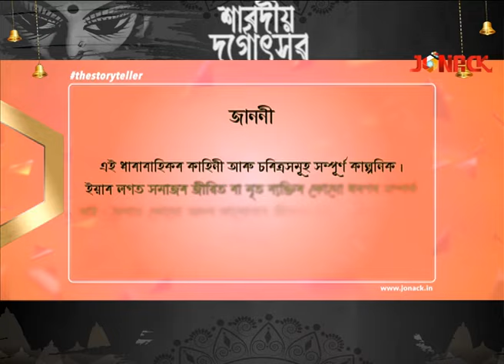গগৈ নগৰ || Gogoi Nagar || Episode 35 || Assamese Serial || Jonack TV || 2022